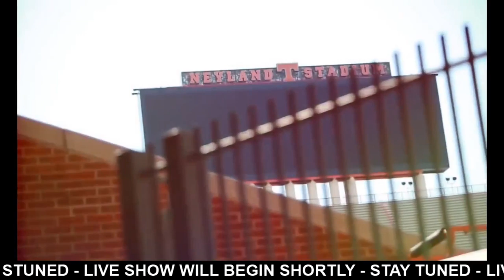Live: VFL Billy Ratliff Co-host Introduction - 1998 Season Stories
Introducing our new co-host VFL Billy Ratliff. Everybody's favorite #40. I anchored the D Line from 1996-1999. I was helped secure the win against Arkansas in 1998. Billy caused and recovered the fumble on infamous "Stoerner Fumble".

Check out Bobby C. and Volunteer Roadshow on Facebook
Bobby C. McGraw